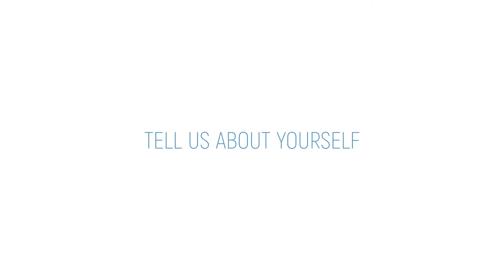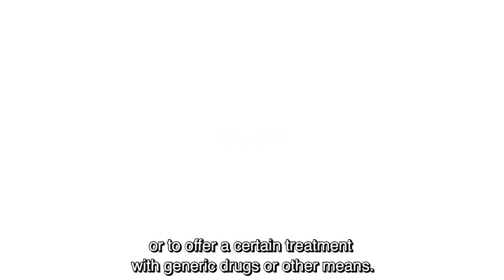HEALTH TODAY - Stéphan Studer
UN Today and Hirslanden present "Health Today", a series of interviews with Swiss-based experts who tell their personal stories, their responsibilities at work and how they see their jobs in the future. Today we interview Stéphan Studer, Chief Operating Officer of Hirslanden West.

By and for international civil servants, UN Today brings to staff, diplomats, and the wider international Geneva community an introspective analysis of what affects our life and work in Geneva and how to make the best of it. Housed at the Palais des Nations, the staff of the United Nations in Geneva has been serving multilateral diplomacy for almost a century, supporting more than 8,000 meetings every year, at one of the busiest conference centres in the world.

We are more than 9,500 staff and are the face of the biggest UN duty station outside of the United Nations headquarters in New York. We work everyday hand in hand with a large range of stakeholders to maintain international peace and security, to advance disarmament, to protect and promote human rights, to eradicate poverty, and to achieve the Sustainable Development Goals.

We welcome you to learn more about us!